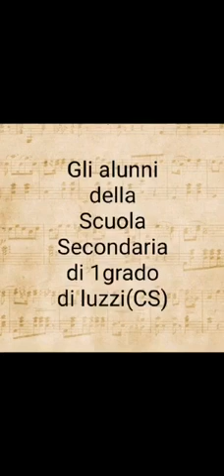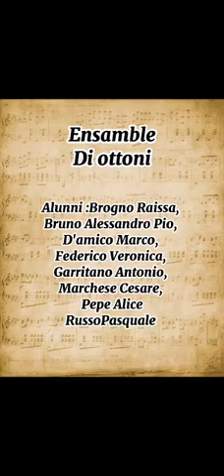SAGGIO CLASSE DI TROMBA a.s. 2020/2021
ISTITUTO OMNICOMPRENSIVO LUZZI
Scuola Secondaria di I Grado ad Indirizzo Musicale “L.G. Coppa”

Prof. Antonio Pepe

Alunni:
Raissa Brogno
Alessandro Pio Bruno
Marco D'Amico
Veronica Federico
Antonio Garritano
Cesare Marchese
Alice Pepe
Pasquale Russo
Francesco Molinaro